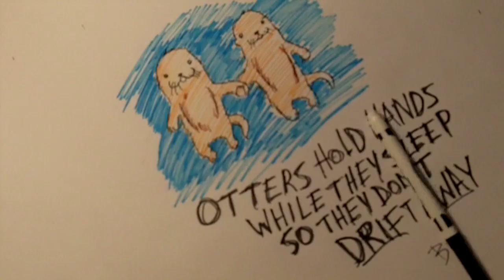Animal Facts Episode 1: Otters!!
this is the first episode! i hope you enjoy it! if you'd like, you can submit your animal facts in the comments below or send them to !